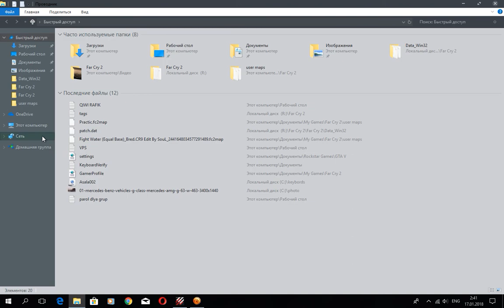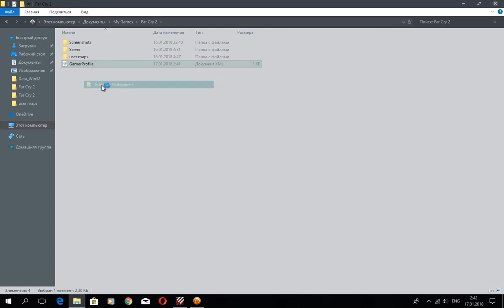FAR CRY 2 MULTIPLAYER ARTYOM1915 17.01 ARENA FIX